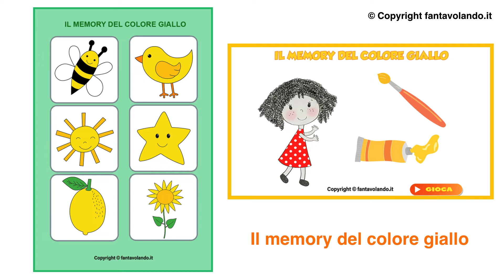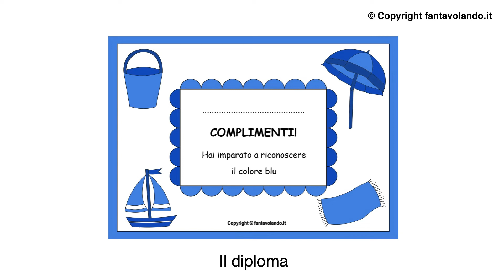Progetto colori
Questo video contiene le indicazioni per realizzare il progetto colori utilizzando i materiali di fantavolando.
Nel post "Come organizzare il progetto colori" potete trovare tutti i link dei materiali indicati nel video.
Nel sito fantavolando.it troverete tantissimi materiali didattici, attività creative, storie, poesie e tanto altro ancora per la scuola dell'infanzia e la scuola primaria.